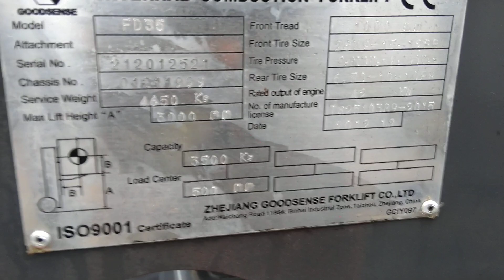Goodsense FD35B. 2012 г.в. 2700 часов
Технические характеристики Goodsense FD35B
 Основные характеристики
Полное название Дизельный автопогрузчик Goodsense FD35B
Грузоподъёмность, кг 3500
Общий вес, кг 4675
 Двигатель
Модель двигателя A495/4JG2
Тип двигателя дизельный
Число и расположение цилиндров 4
Рабочий объём двигателя, см3 2980/3059
Мощность двигателя, кВт (л.с.) 42/44,9
Максимальный крутящий момент, Нм(кгсм) 174/186,3
Диаметр цилиндра и ход поршня 95х105/95,4х107
Производитель двигателя (марка) Xinchai / Isuzu
 Топливная система
Максимальная скорость, км/ч 19
 Размеры
Дорожный просвет, мм 120
Колесная (гусеничная) база, мм 1700
Центр тяжести груза, мм 500
Наклон мачты (a/b), град 6/12
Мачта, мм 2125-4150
Ширина рабочего коридора, мм 4135
Длина до спинки вил, мм 2700
Общая ширина, мм 1225
 Заправочные емкости
Топливный бак, л 70
 Эксплуатационные характеристики
Максимальная высота подъема, мм 3000
 Колёса
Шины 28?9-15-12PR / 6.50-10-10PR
 Ходовые характеристики
Наибольший преодолеваемый подъем, град. 20
Наружный габаритный радиус поворота, мм 2445
 Навесное оборудование
Вид рабочего органа вилы
Размер рабочего органа, ДхШхВ, мм 1070x125x50
 Характеристики погрузчика
Скорость подъема с грузом/без груза, мм/с 410/-